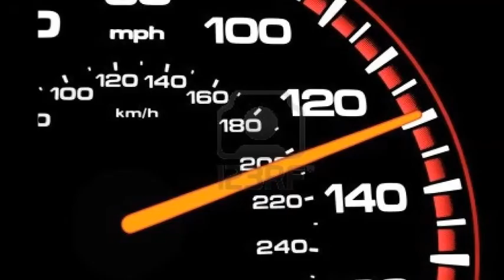Faster Internet to the middle of the Ocean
For more Latest Tech News and Product reviews

It's getting easier than ever to stay on the grid in the middle of the ocean.
Carnival Cruise Lines (CCL) unveiled a long-range broadband system Monday designed to jumpstart Internet connections on its 101 ships.
Passengers have had access to spotty satellite-based Internet for years, but Carnival says the new system will offer smoother connections and the ability to engage in bandwidth-intensive activities like streaming video.
Ramon Millan, chief information officer for the company, said Carnival faced a technical challenge similar to that of the airline industry, which has been gradually increasing the in-flight Wi-Fi speeds available to passengers.
"It's a ship, and it's moving in the middle of the ocean where there's no infrastructure, so we have to be creative," he said.
The new system works by toggling between port-based Wi-Fi, satellite Internet, and "long-range" Wi-Fi that uses land-based antennas to establish a connection when ships are within 40 miles of shore. The resulting speeds are 10 times faster than what the cruise line could previously offer.